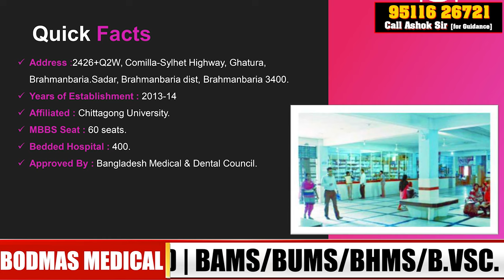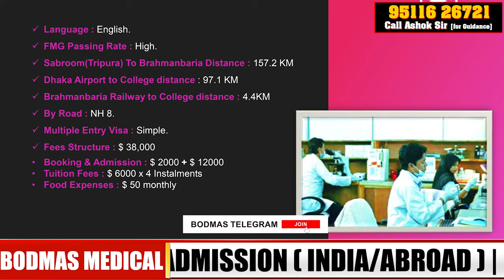Brahmanbaria Medical College | Hostel & Campus | Top MBBS College in Bangladesh